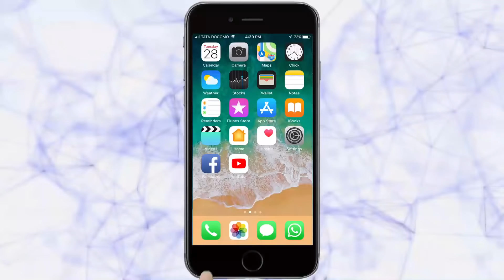नावगे गावच्या सुपुत्राला अखेरचा - निरोप | Belgaum News | 06-10-2020